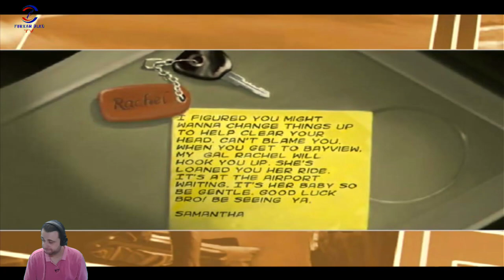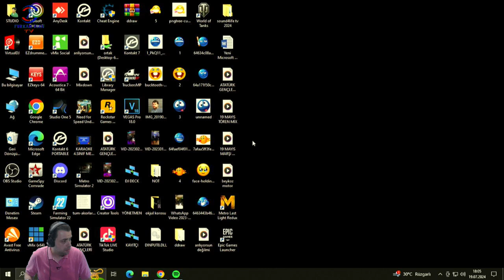EFSANE BAŞLADI (NEED FOR SPEED UNDERGROUND 2) BÖLÜM 1